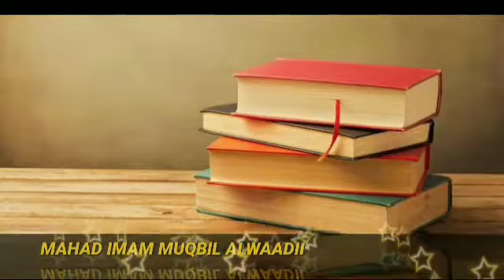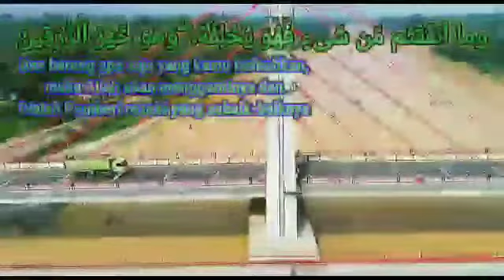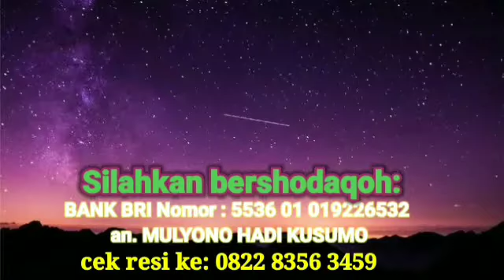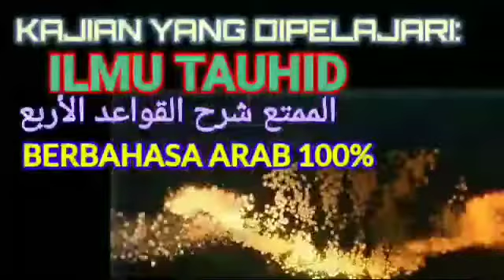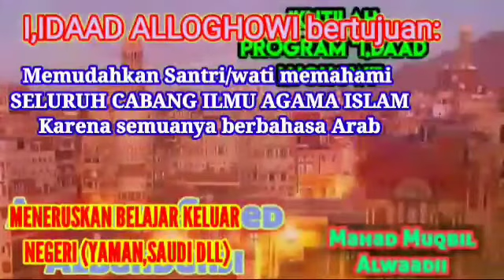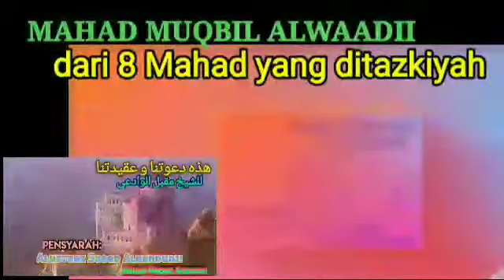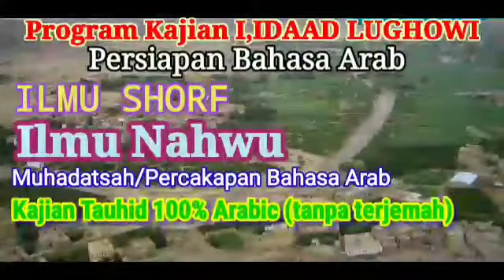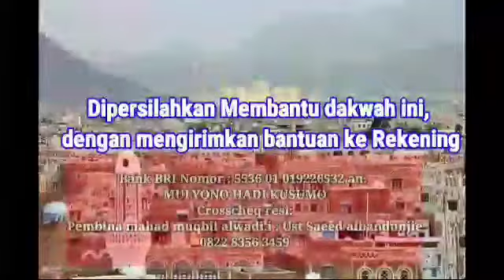Ujian MUHADATSAH /CONVERSATION (test 6) - 9 dec 2021